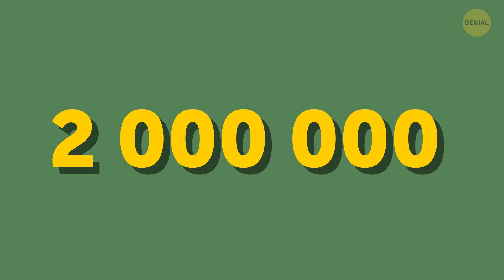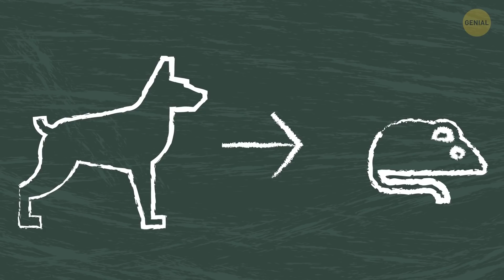¿Qué pasaría si ratas gigantes invadieran las ciudades y la gente tuviera que ir bajo tierra?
La mayoría de la gente trabaja, come, socializa y disfruta de la vida durante el día. Vivimos en edificios altos, rodeados de limpieza y luz. En cierto sentido, las ratas son exactamente lo contrario. Cuando cae la noche, las ratas se despiertan. Viven debajo de nosotros. Alcantarillas, tuberías, subterráneos, estaciones abandonadas: estos lugares están llenos de roedores en todas las grandes ciudades. Pueden contener la respiración bajo el agua durante varios minutos y su pelaje suave les permite nadar rápidamente a través de tuberías.

Ha habido muchos casos en el mundo en que las ratas se arrastraron por las tuberías de edificios de varios pisos y casas privadas y salieron por el baño. A veces, esto sucedía cuando había una persona en el baño. Estos animales rápidos y de dientes afilados viven no solo en tuberías grandes, sino también en tuberías más pequeñas y estrechas. Es imposible contar el número de ratas en la Tierra. Pero solo en Nueva York, hay alrededor de 2,000,000 de estos animales. Ahora imagina qué pasaría si esos 2 millones de ratas se volvieran tan grandes como ovejas y salieran de las alcantarillas.